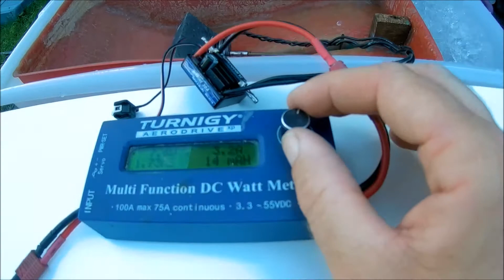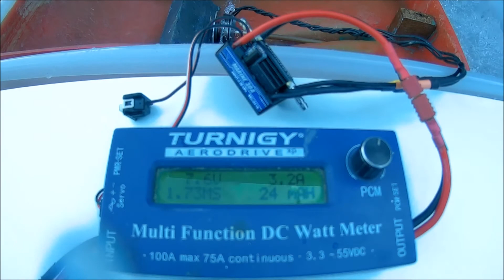Springer 530 Kv motor tests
Just a quick video showing a 530 Kv outrunner driving a 50 mm Raboesch 4 blade propellor in a Springer style hull. Note I could only get about 50% throttle before the limitations of the tub cause water to be thrown inside the hull.